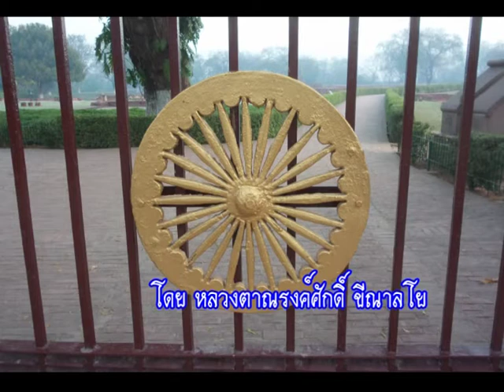170105-2 จิตเหมือนพวก18มงกุฏ - หลวงตาณรงค์ศักดิ์ ขีณาลโย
ณ. บ้านบางบอน กทม. "เอกชัย ออคิด การ์เด้น"